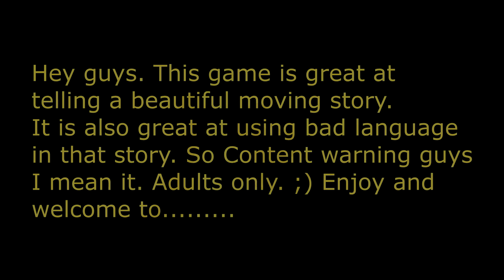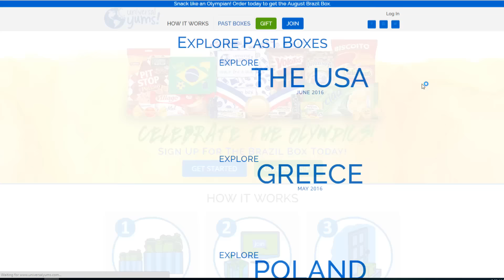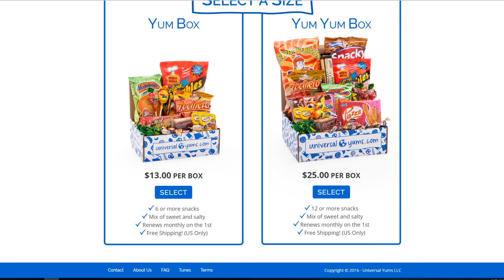The Walking Dead Ep 21- I Did What I Had To Do (Gameplay) (1080)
Clementine is a beast! That I know for sure. Check her out.

Hey Guys. The Walking Dead by Telltale Games is an awesome story telling experience and feels inducing game. The choices you make are both hard and meaningful. This game will make you jump and wince and cry. I love it! This game does have some adult language in it that I have chosen not to censer do to the fact that it is part of the well told story.

                      Snack like a local!
LUAP

If you want to play The Walking Dead yourself, get it

LUAP

LUAP